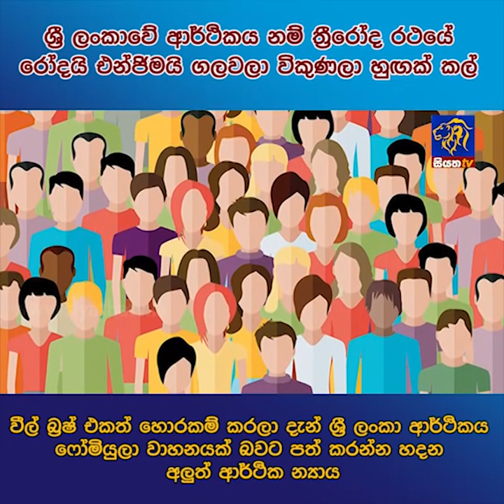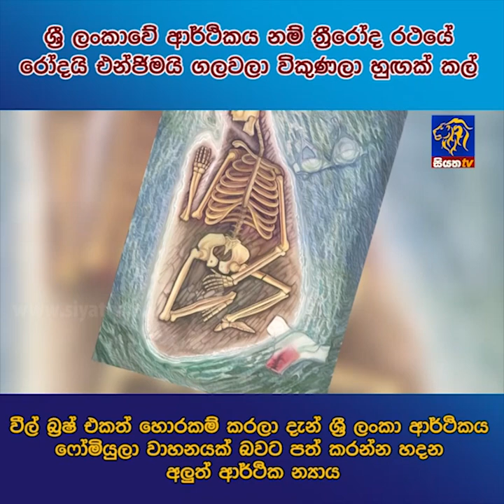ශ්‍රී ලංකාවේ ආර්ථිකය නම් ත්‍රීරෝද රථයේ රෝදයි එන්ජිමයි ගලවලා විකුණලා හුගක් කල් | Siyatha News